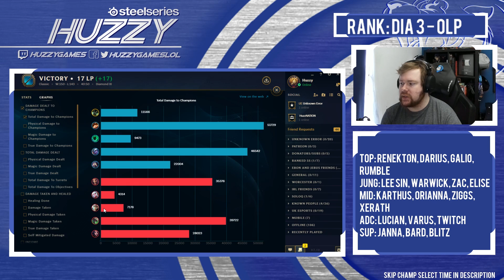PLAYING WITH 100% WIN RATE DUO? - Climb to Masters | League of Legends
We're back on the Main account! Today playing Warwick Jungle, let me know you're excited for main account content to resume by throwing a like on the video! Skip Champ Select: 1:33

Watch Me On:
YouTube.com/HuzzyGames
YouTube.com/HuzzyExtra
Twitch.tv/HuzzyGames

Talk To Me On:
Twitter.com/HuzzyGamesLoL
Facebook.com/HuzzyGamesLoL
Ask.fm/HuzzyGamesLoL